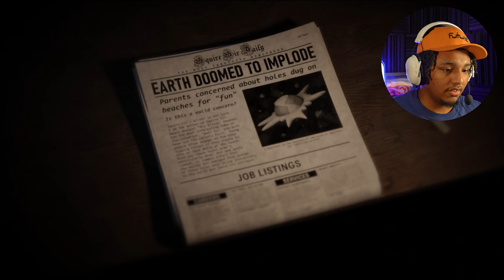Freddy Wants A Bite Of ME (ayo...) | A Bite At Freddy's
/ neb_yt